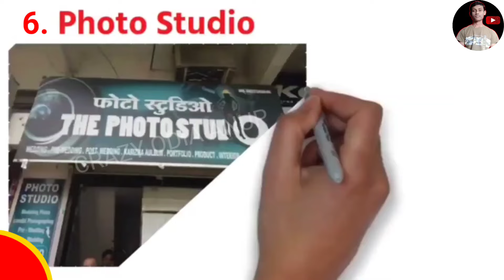Top 16 Profitable Business Idea 2024 // Odisha best Business Idea // 2024 top 18 new business ideas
1: business ideas in bhubaneswar
2: agarbatti Wholesale market Odisha
3: fancy store business ideas Odia
4: car business ideas Odia
5: village Business Idea Odia
6: manufacturing business ideas in india
7: home business ideas Odia
8: Odisha top 16 business ideas
9: Small Business Odia
10: new business ideas 2024
11: top 16 Profitable Business Idea Odia
12: top 16 Profitable Business Odia
13: top 16 best Business Idea
14: Odisha Best Business Idea
15: Odisha Best Business Idea in Odia
16: top 16 new business plan
17: Odisha best top 16 new business
18: new business ideas Odia
19: Odisha best Business in Odisha
20: 2024 best 16 new business ideas

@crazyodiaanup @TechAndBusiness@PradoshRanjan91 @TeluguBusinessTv